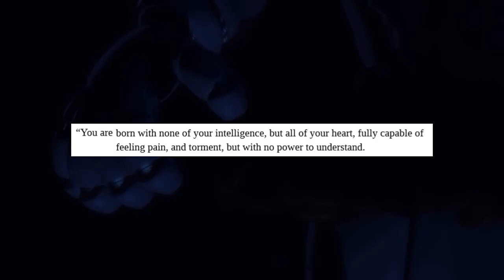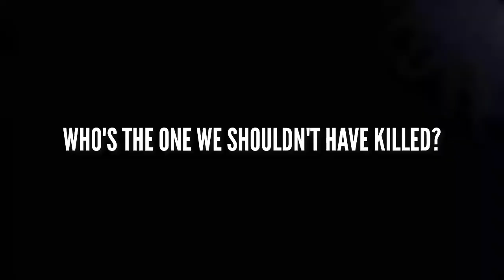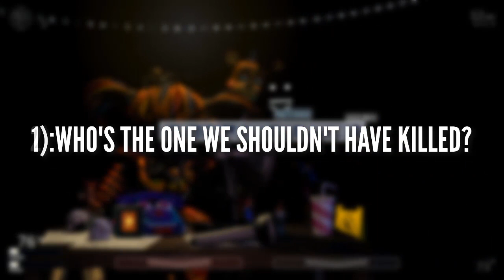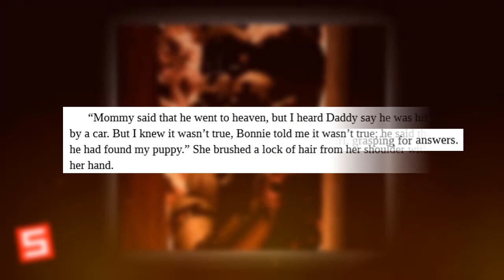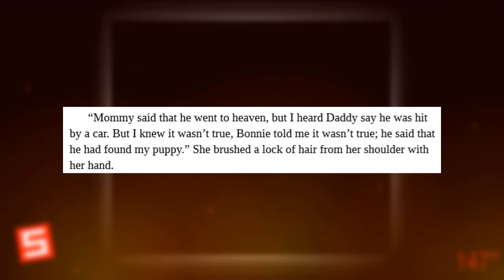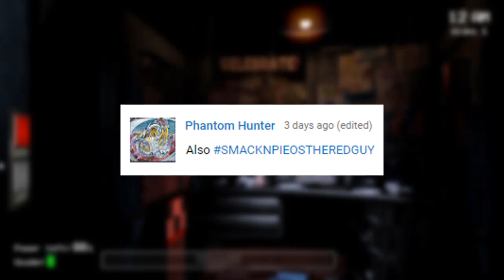FNAF: Ultimate Theory, The One You Shouldn't Have Killed (FNAF 6 Ultimate Custom Night Theory Part 2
Golden Freddy or Bite Victim?
Who's the one we shouldn't have killed? Golden Freddy? Bite Victim? Are we playing as Michael? and more.

There's going to be one last video for Ultimate Custom Night and then we're done with this, we'll move on to our next Mega Theory.

Credits:
Script: Smack
Narrator: Chantelle

This is our 100th EPISODE of THEE GUY GAMING SHOW that we started few months ago, i and the team couldn't be more proud.

PEACE